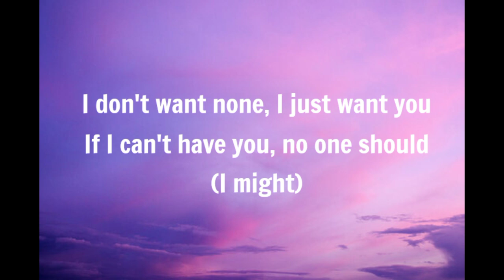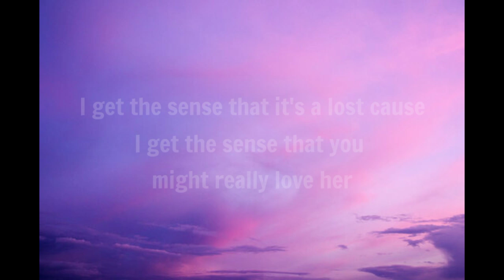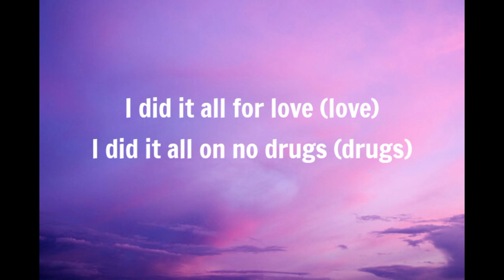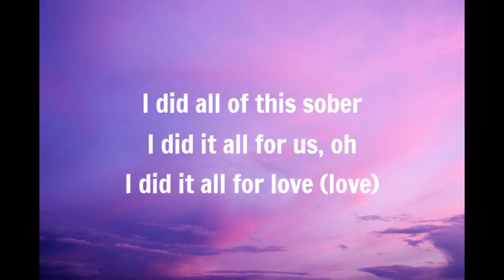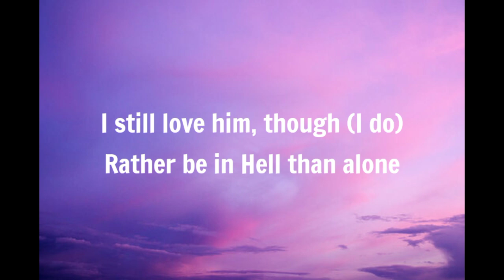Sza - Kill Bill lyrics